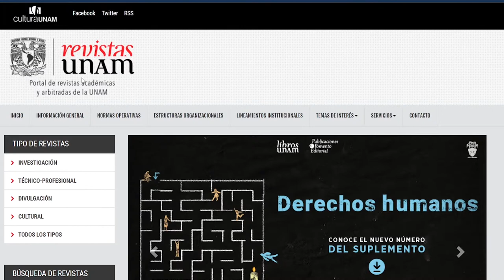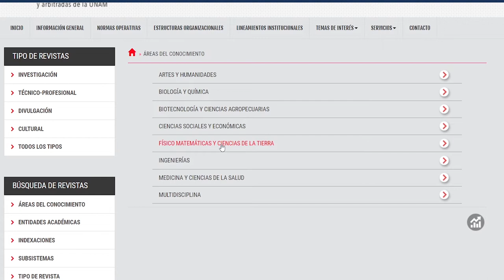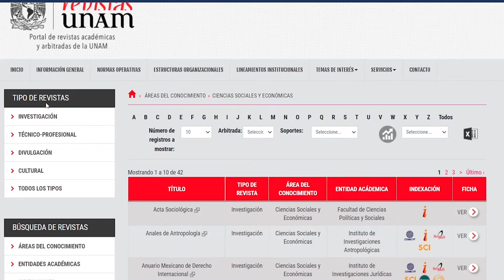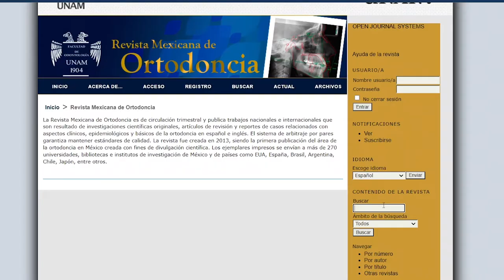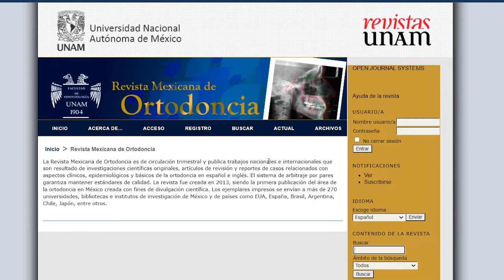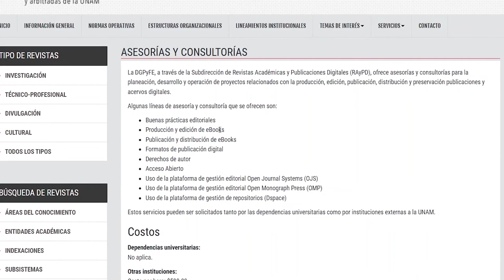¿Dónde encontrar revistas científicas de acceso abierto?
Encontrar información de calidad académica en internet cada vez es más sencillo. Revistas UNAM pone a disposición de todo aquel interesado en hacer investigación o divulgación científica revistas con información 100% confiable.